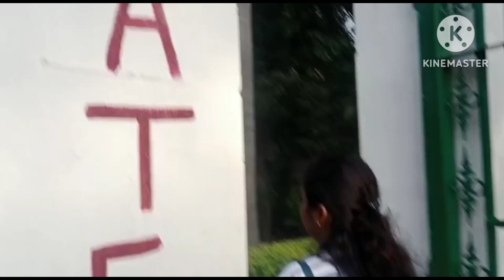Sohan ra aje mind fresh heigala😇😇🌝